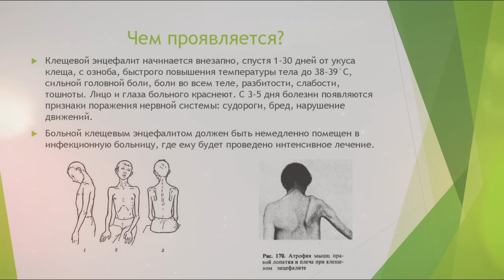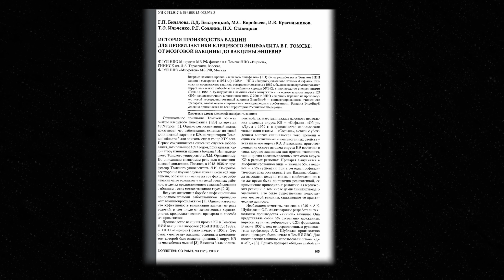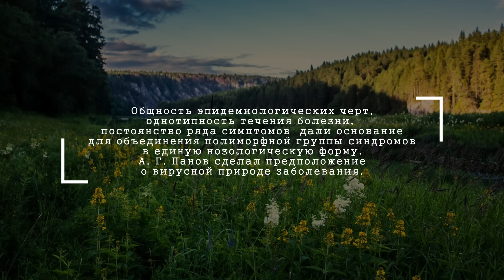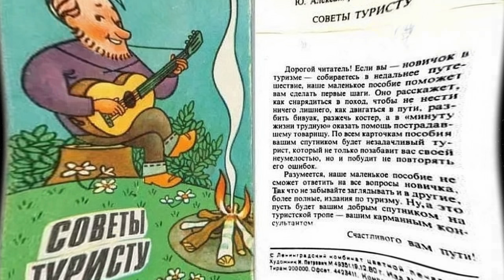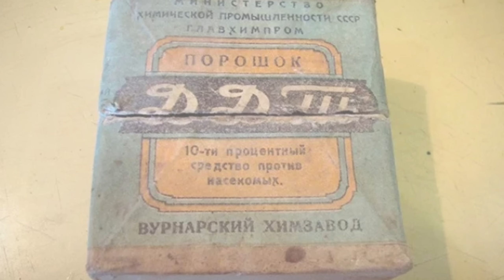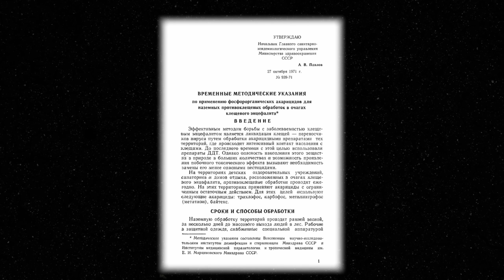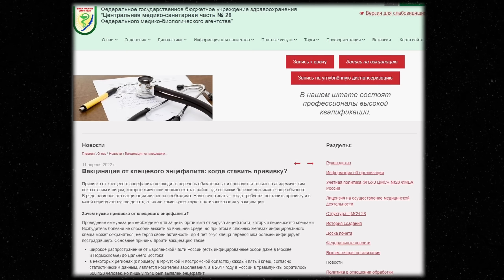КЛЕЩИ: в СССР не было клещей? / туризм, вакцины, ДДТ // СМЫСЛ.doc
Есть мнение, что в СССР энцефалитных клещей не было вовсе. Но, это, конечно, не так. Проблема была...но её решали.
В этом видео рассмотрим историю борьбы советского народа с опасным для жизни паразитом. А так же, что изменилось в этом вопросе в постсоветской реальности.

Поддержать проект:
(карта Сбер) 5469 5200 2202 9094
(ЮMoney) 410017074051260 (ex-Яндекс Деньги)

* в ролике допущена ошибка в окончании фамилии советского вирусолога и иммунолога Зильбера (спасибо зрителю "Фельдмаршал Головин" за внимательность). Правильно - Лев Зильбер.

00:00 Почему в СССР не боялись клещей? / Начало
00:48 Статистика смертности от клещей
1:30 Чем опасны клещи / Клещевой энцефалит, боррелиоз - болезнь Лайма
1:58 Как в СССР обнаружили клещевой энцефалит / Александр Панов, Лев Зильбер
3:53 Как придумали ДДТ(дуст) / Пауль Мюллер
04:41 Как в Советском Союзе травили клещей / Опыление химикатами с воздуха / Победа над малярией
06:16 Нашествие клещей в Кемеровской области (1970-е)
06:57 Карточки туриста
07:22 Вакцинация от клещевого энцефалита / История "яичной вакцины" / Прививки от энцефалита
08:55 Почему в РФ так много клещей? / Что изменилось после развала СССР
09:09 Запрет ДДТ (дуста) / Чем опасен яд ДДТ?
10:17 Аналоги ДДТ (дуста) / Трихлофоз, карбофос, метилнитрофос, метатион, байтекс
12:00 Почему ДДТ (дуст) был так эффективен / Почему сейчас не могут вывести клещей? / Прививки от энцефалита в РФ
12:54 Как защититься от укуса клеща? / Личный опыт
14:12 Одежда против клещей / Энцефалитка
15:04 Завершение